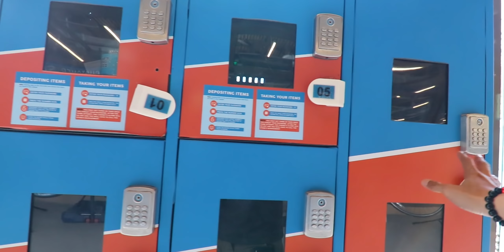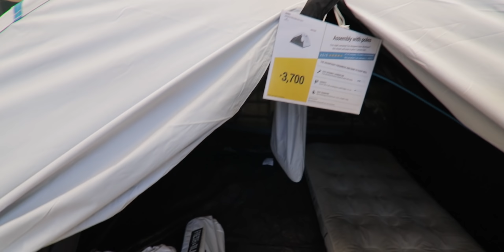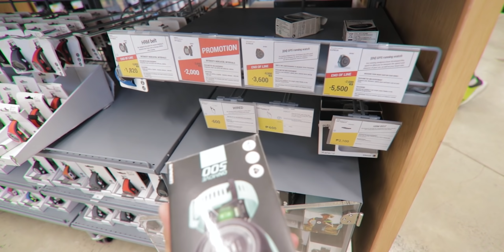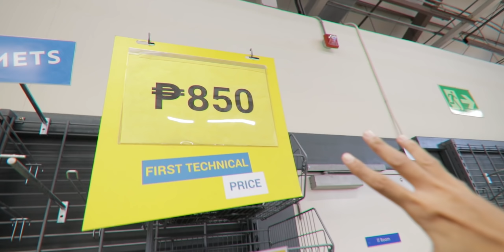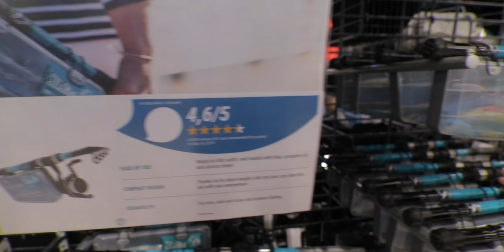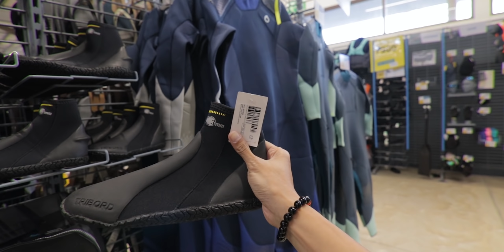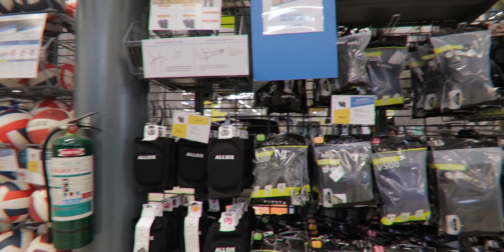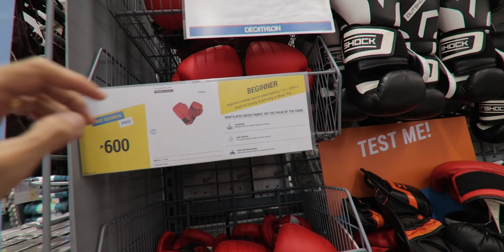SECRET SHOP PINAKA MALAKING BODEGA NG SPORTS WAREHOUSE SA PILIPINAS! LHAT NG SPORTS NAND2! DECATHLON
Sobrang nalula ako sa laki at dami ng mga sporting equipment at apparels nila. Kung ako sobrang complete details ako mag vlog, sila naman completo lahat ng sports. Kahit anong sports pa yan meron sila! Kudos to Decathlon PH! Ang galing ninyo! Plus superb customer experience! Lahat panalo sa mula apparels, gears, stocks, employees, and warehouse! Everything you need nandito na! Kaya kung isa kang athlete or sports enthusiast bisita na sa store na ito. Highly recommended!

DECATHLON PASIG (TIENDESITAS)
L2 Tiendesitas, Ortigas Ave, cor Eulogio Amang Rodriguez Ave, Pasig, 1604 Metro Manila

2. Kindly please watch at least one (1) advertisement.
3. Like the video and comment anything (shout out request, next vlog request, or just give me a thank you message).

999 MILK TEA STARTER PACKAGE PANG NEGOSYO | SECRET BODEGA NG MGA MILK TEA SHOPS HOW TO START A MILK